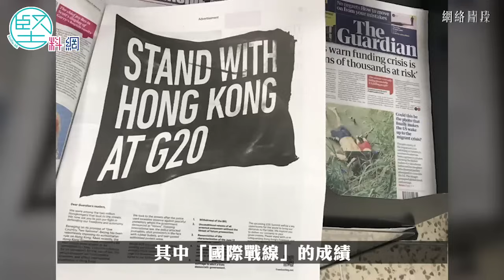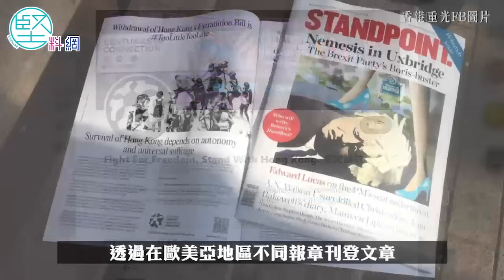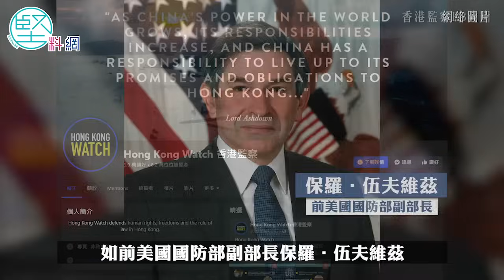【世紀大案】（1）出錢出力游說制裁 李柱銘 陳方安生協助拉線 涉嫌勾結外國勢力案揭露 黎智英為國際戰線幕後推手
《港區國安法》生效之前香港面對內憂外患，內有暴動四起社會不寧，外有不同國家以捍衞人權自由為名出手干預。當時傳統反對派及年輕抗爭派之間似有嫌隙，各自循不同「戰線」作「抗爭」，其中「國際戰線」成績最令他們振奮，他們期望國際的關注可迫使中央及特區政府讓步。
近日開審的壹傳媒創辦人黎智英涉嫌勾結外國勢力案中，控方揭露這條「國際戰線」原來一直由黎智英資助及操作，並由李柱銘及陳方安生等人協助拉線，利用《蘋果日報》（下稱《蘋果》）政治宣傳平台。
控方形容「激進政治人物」的黎智英是本案主腦及金主，並且是整個「勾結外國計劃」的策劃者，全盤控制《蘋果》用作勾結、煽動的平台。開案陳詞透露，李宇軒、劉祖廸、陳梓華等人，是透過李柱銘才得以接觸黎智英，並在黎的資助及指示下展開一連串國際宣傳及游說工作。至於陳方安生及Mark Simon則同時協助為他引見英美不同政客並提供意見。
警方調查令黎智英的「國際關係網」和資金流向逐一曝光，審訊中除會披露黎智英與美國前軍方高層電郵通訊外，更揭發他曾經向前美國國防副部長匯款共逾176萬港元。隨着張劍虹等人將出庭作供頂證舊主，案中黎智英如何指示報館高層利用《蘋果》煽動仇恨、促請外國制裁的細節亦將一一曝光。